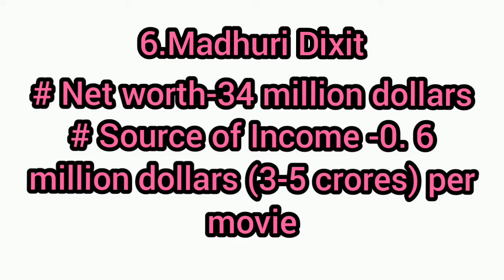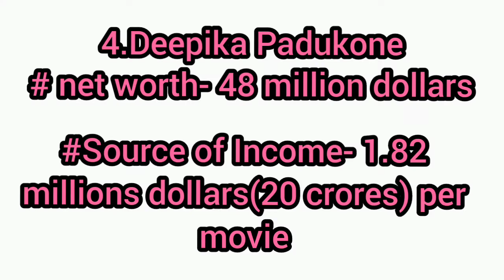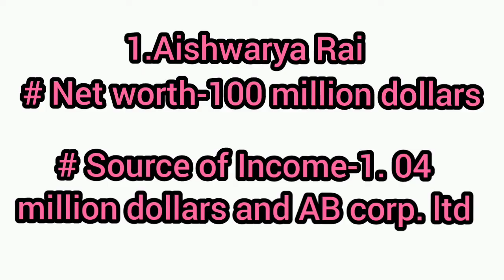Top 10 richest Bollywood actress/ celebrities of 2022